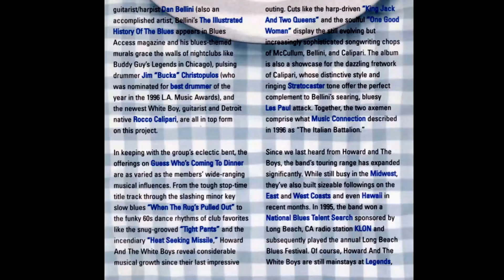Howard & The White Boys - ‎Call Muddy Waters (1997)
Esta banda estadounidense grabó este tema dedicado al cantante de blues, Muddy Waters en su disco Guess Who's Coming To Dinner en 1997